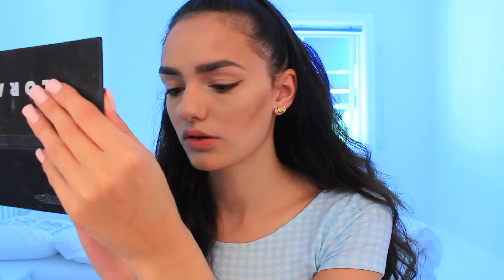♡FMM - kinda natural 4 middag | Sash♡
Dehär har jag på mig i videon!↓
♡Tröja - H&M
♡Örhängen - Marc By Marc

Vanliga frågor:
♡Vilken kamera filmar du med? Canon EOS 700d
♡Vad redigerar du dina videos med? Final Cut Pro X
♡Hur gammal är du? Jag är 16 år - Born in tha 90's!
♡Kan man skicka post till mig? JA!
Splay AB
Sascha Richardson
Malmskillnadsgatan 32
111 51 Stockholm

Videon innehåller inga produkter som är skickade till mig från företag eller PR-byrå. Alla åsikter är då helt och hållet mina och är inte påverkade av tredje part.

I luv u so much queen♡
xoxo sash aka unicorn princess queen S babybun